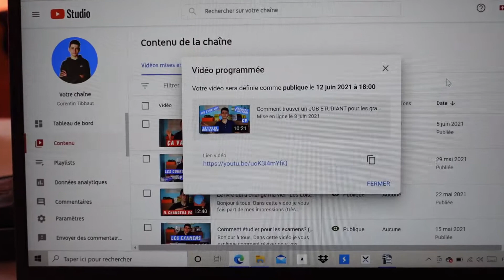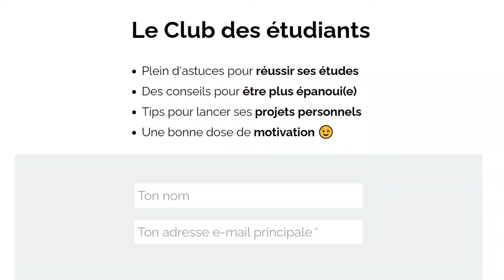2 semaines dans ma vie d'étudiant en EXAMENS 📚 (fin de rhéto)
Bonjour à tous. Dans cette vidéo, je vous emmène deux semaines avec moi dans mon quotidien d'étudiant de rhéto en examens. Je vous y donne pleins de bons conseils et d'astuces pour passer une bonne session d'examens. J'espère qu'elle vous plaira et qu'elle vous sera utile!

N'hésitez pas à laisser vos avis/remarques/questions/suggestions en commentaires.

Pour rentrer dans le Club des étudiants et recevoir mes mails motivants chaque dimanche:

Cette chaîne vous apporte plein de bons conseils et d'astuces sur:
- Les études.
- Le développement personnel.
- Le bien-être (alimentation, sommeil, sport ...).
- Les relations (amicales, familiales, amoureuses ...).
- Les projets (entrepreneuriaux, créatifs ...).

Corentin 😉